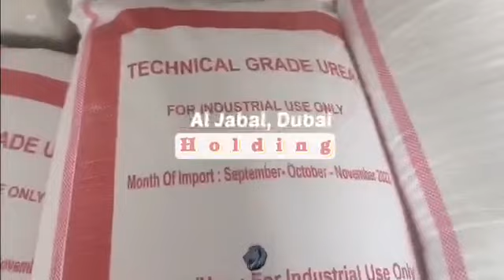Aljabal! Supplier of urea n46 around the world!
Aljabal offer the best price for high quality Urea46 from Dubai, 🇦🇪